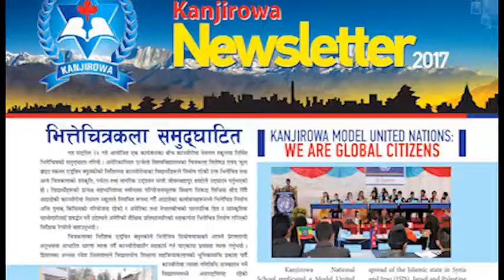KANJIROWA NEW TVC